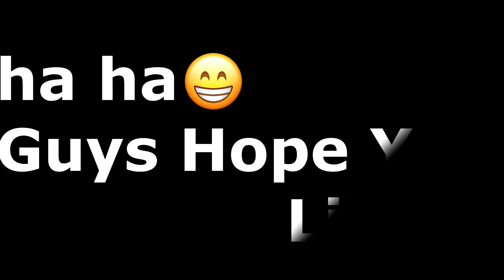My Sunday Evening With KFC🍗 ||Crispy Leg😀||Foody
Eating Food In KFC.